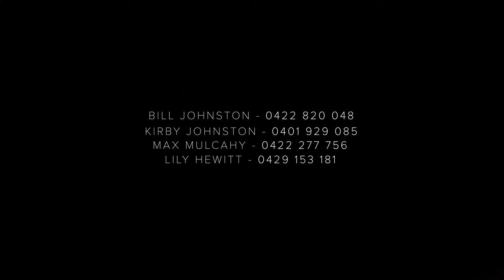50 Richmond Hill Road, Richmond Hill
Showcasing captivating views of the surrounding hinterland to the ranges beyond, this north-facing family property is an idyllic rural retreat. Offering separate dual-living on the lower level complete with multiple indoor/outdoor living and entertaining spaces, this beautifully positioned property is ideal for extended family living, AirBNB or simply relishing the space.

McGrath Byron Bay | Ballina | Lennox Head | Alstonville With 3 offices (Ballina, Byron Bay & Alstonville), our group covers a large geographical area in Northern New South Wales. Functioning across a large spectrum of lifestyle markets in many iconic destinations, we offer one of the most comprehensive real estate services in the area. From the coastal towns of Lennox Head, Byron Bay & Ballina to Alstonville and surrounding rural areas, we specialise in the sales and property management of coastal, suburban, rural, riverside and hinterland homes across the area, from apartments to houses in a range of price brackets. Lead by a group of shareholders who are well known in the area and have built a business and reputation supported by 6-star service, premium branding and innovation. Transparency and communication are a high priority in everything that the team does - professionalism is at the forefront of what we do. The team prides themselves on being entrenched in their communities and are locals to the area. Their full-service approach means they not only offer a dynamic real estate service but they are fully engaged with the local lifestyle, welcoming clients as part of the community.

Rent, buy or sell with 6-star service.